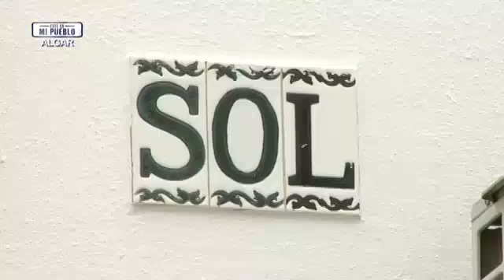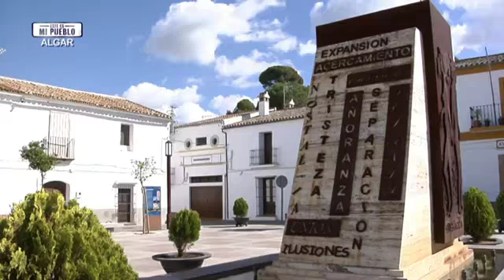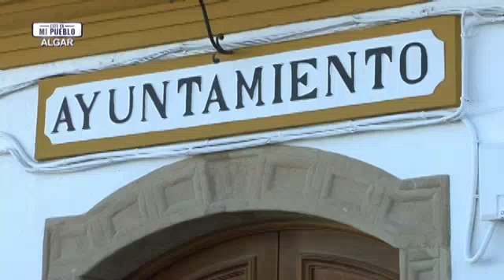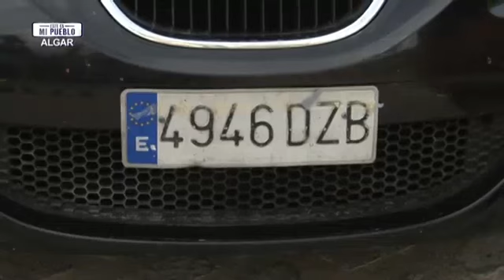Este es mi pueblo | Algar (Cádiz)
Programa 8 (7ª Temp) | Emisión: 28/09/14

“Éste es mi pueblo” se desplaza hasta la localidad gaditana de Algar junto a la cantante Laura Gallego, que nos enseña su pueblo. La cantante recuerda su infancia entre amigos y vecinos, cuenta las anécdotas más divertidas, y por supuesto, nos enseña los rincones más bonitos de Algar.

También conocemos a dos algareños que compiten en el Campeonato Andaluz de Rally de Montaña. Estos pilotos son unos apasionados del rally y nos muestran las sensaciones que se sienten cuando se conduce un vehículo de competición.

Además, el presentador del espacio nos descubre la labor que lleva a cabo un enfermero en su pueblo, una profesión que la desempeña uno de los vecinos más queridos del municipio. De hecho, sus vecinos le dan una sorpresa muy emotiva y le agradecerán sus años de servicio.

Por otro lado, el espacio nos presenta a Pedro Lobato, una de las figuras más conocidas de Algar porque fue campeón de España de Boxeo en varias ocasiones en los años 80. Y también asistimos a un reto, el de Moisés Fajardo, capaz de memorizar las matrículas de los algareños.